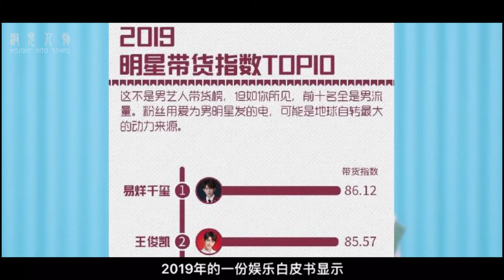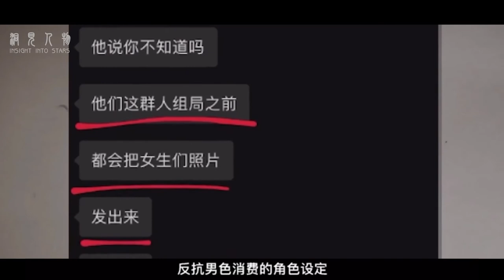小鲜肉是男色消费的社会产物，他们的唯一的社会价值就是被消费 and their only social value is to be consumed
听一个故事 品一段人生 大家好 这里是洞见人物